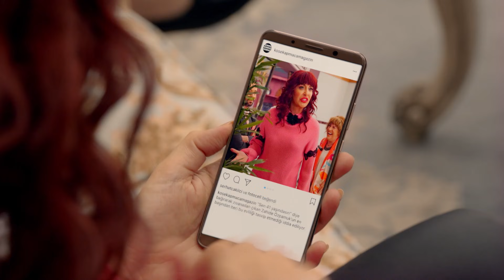Jet Sosyete | 1.Sezon 7.Bölüm | Geniş Özet